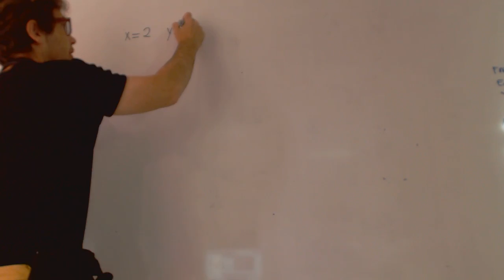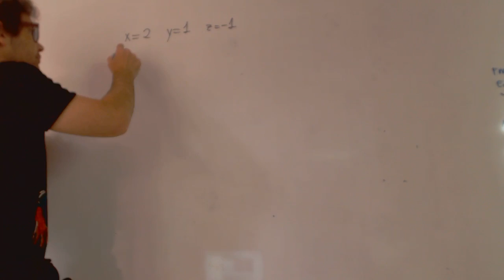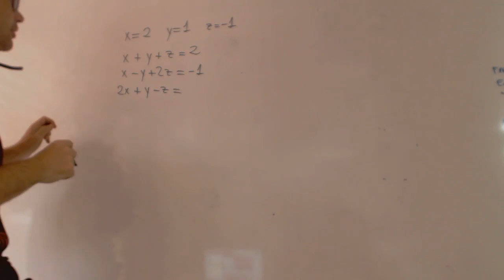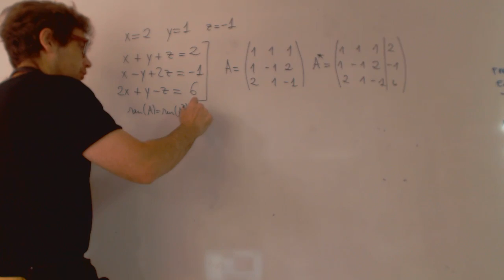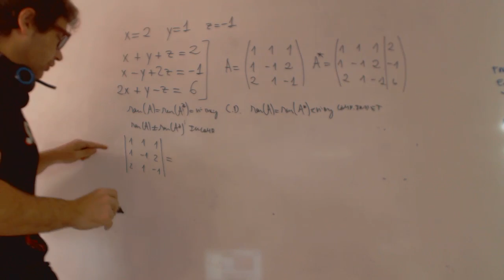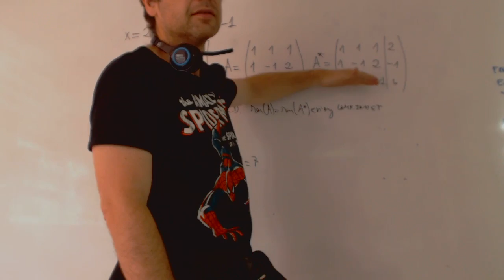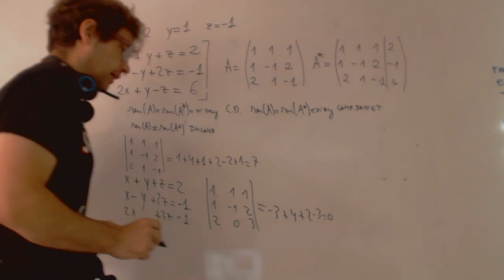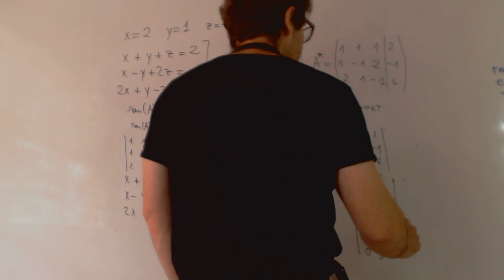Introduccion al teorema de Roche Frobenius Matematicas 2 Bachillerato Academia Usero Estepona